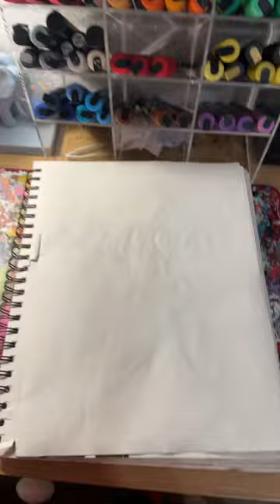Chainsaw Man drawing!!!